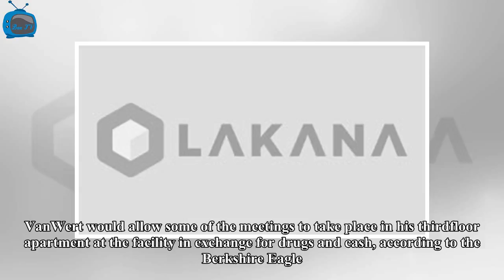Box TV - Two men arrested for prostitution ring out of the senior living facility